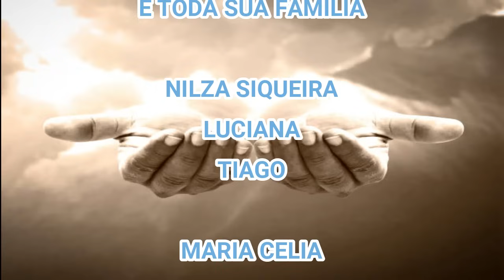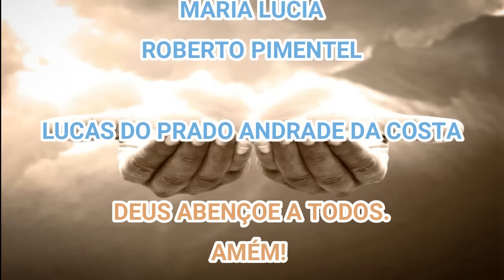ELE foi M0RTO e VOLTOU PARA se VINGAR de ESPOSA e AMANTE